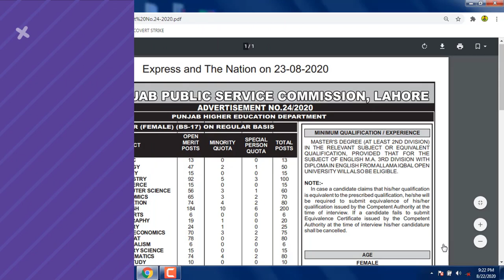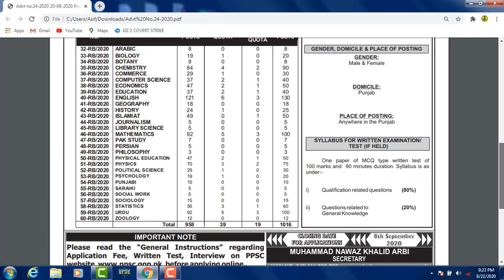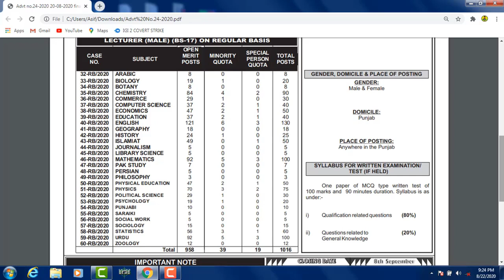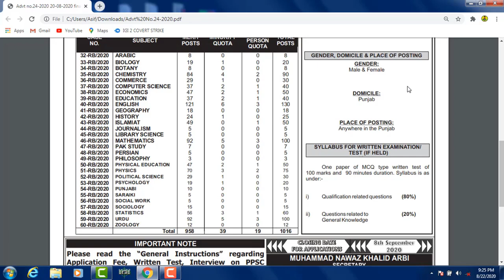Govt colleges lecturer jobs 2020 online apply PPSC 2020